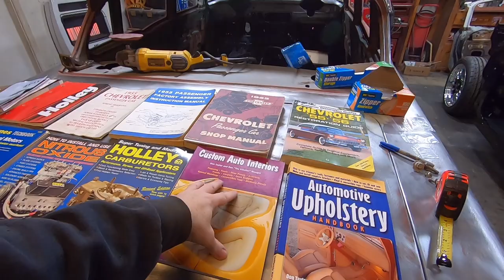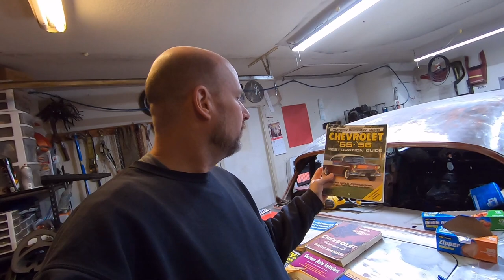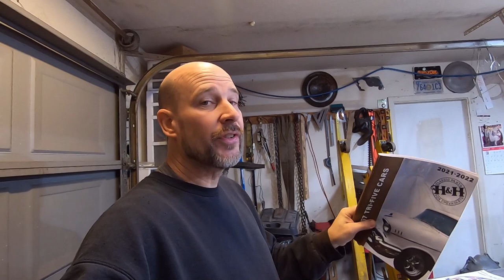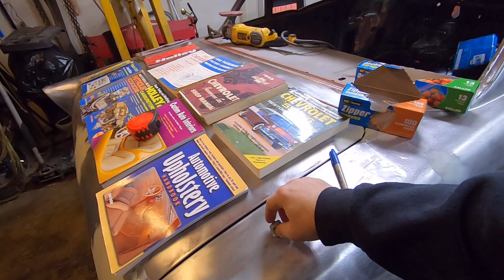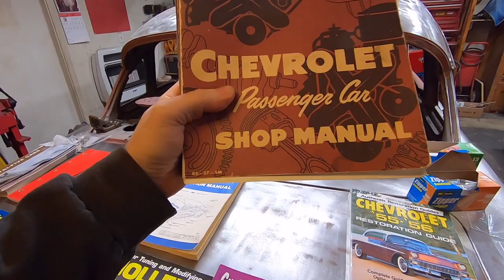Tips for building your first tri 5 Chevy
Putting together a video series for the FIRST time builder of 1955, 1956, and 1957 Chevrolet cars. It is geared toward your very first attempt at building an old car. I'm no expert but have some advice from my personal experience with messing with Tri 5's for 30 years.